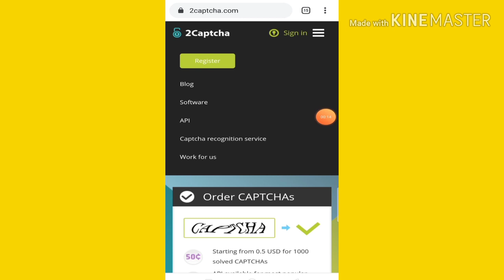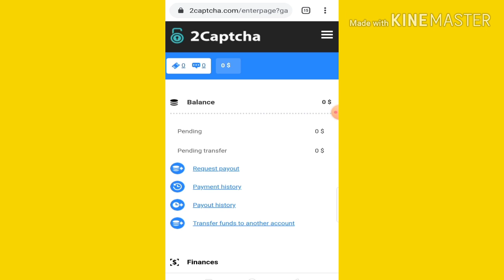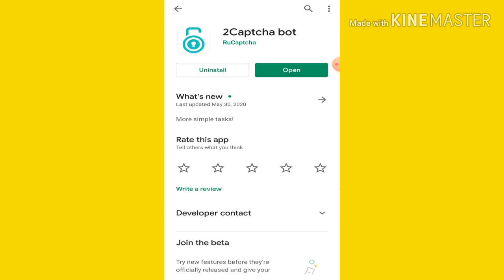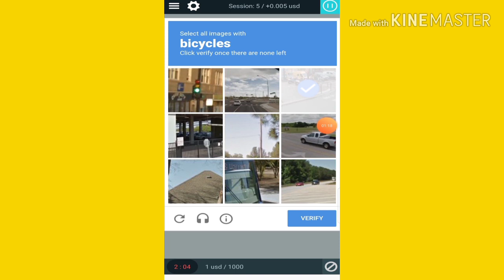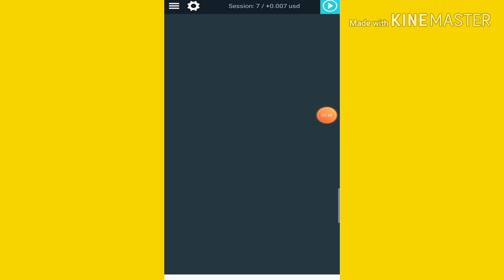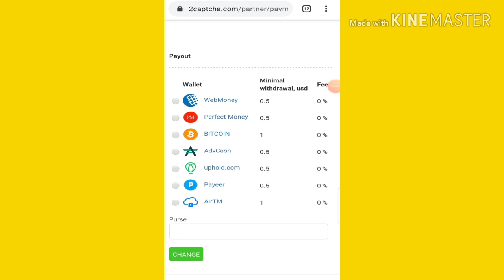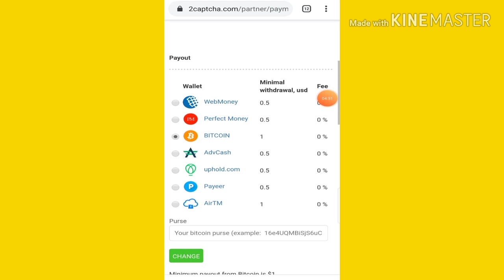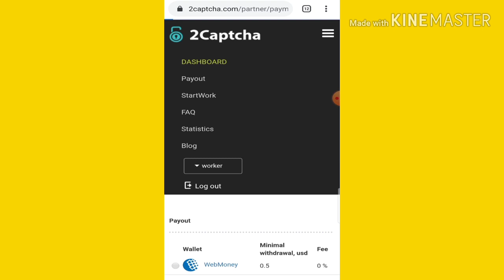Earn Google Play Gift Card Free 2020 In Nepal - Free Redeem Codes For Play Store - 2Captcha Review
( Must Join Site To Use App )

🤑Happy Earnings🤑